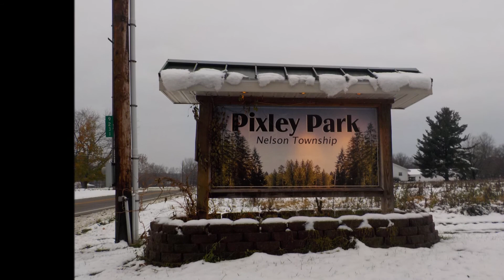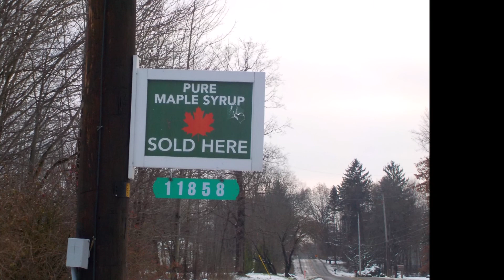Nelson, Ohio tour 44231 (659,092 out of 1,000,000 views)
Nelson Township is one of the eighteen townships of Portage County, Ohio, United States. The 2000 census found 2,985 people in the township.Nelson Township was organized in 1817.[4] The name most likely is a transfer from Nelson, New York.[5] It is the only Nelson Township statewide.Nelson Township is the site of Nelson Kennedy Ledges State Park, a 167 acres (68 ha) park featuring several rock formations that includes hiking trails, waterfalls, and picnicking areas. Also in the township is the Nelson Ledges Road Course hosts motorcycle and sports car racing events.[7] Nelson has hosted many music festivals at Nelson Ledges Quarry Park from 1972–Present